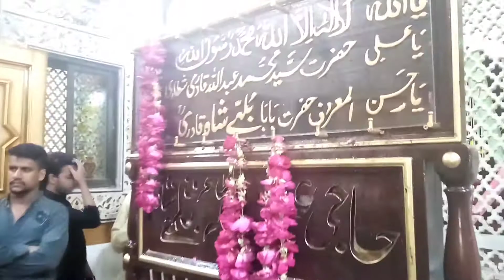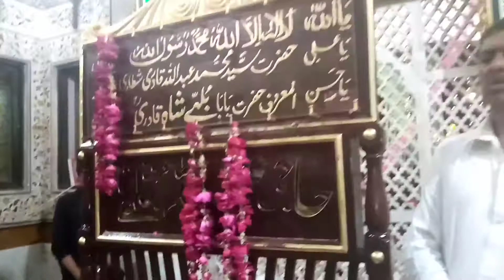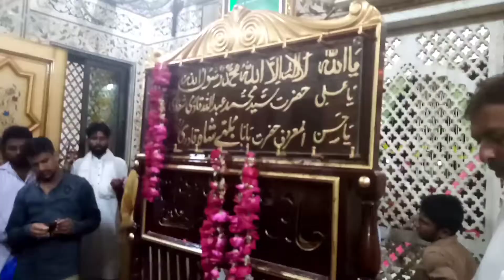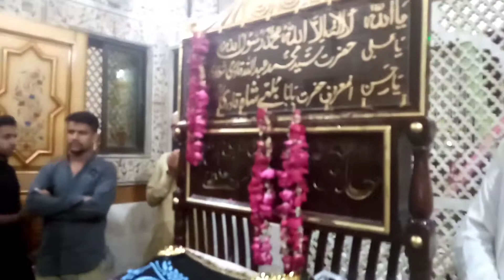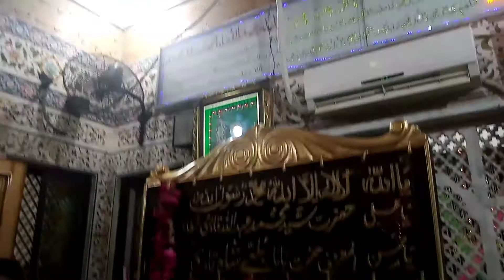Bulla Ki Jaana Main Kaun: Story of a Qawal associated with Bulleh shah & four hundred year old tree